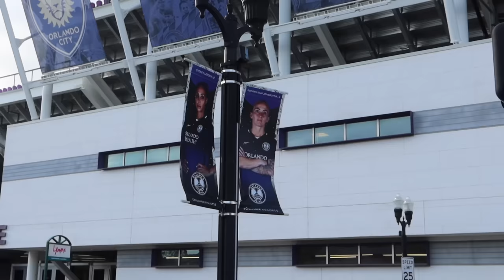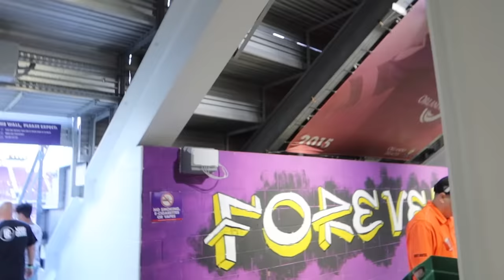ENGLISH FAN EXPERIENCES MLS ATMOSPHERE! - AwayDays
We are BACK with another AwayDay and this time it’s time for America. US Soccer culture is EXPLODING which will only continue to grow with the upcoming 2022 & 2026 World Cups. However… what is a matchday CURRENTLY like? Lets find out!

                                     ↓Open for links↓

lte